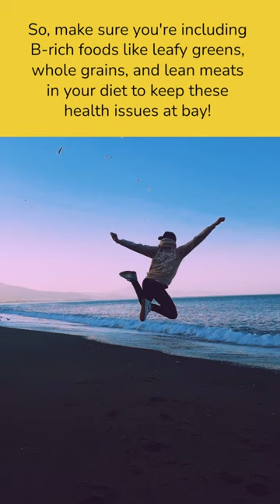The Top 5 Conditions Caused by B Vitamin Deficiency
The B complex vitamins are a group of 8 essential nutrients that include B1 (thiamine), B2 (riboflavin), B3 (niacin), B5 (pantothenic acid), B6 (pyridoxine), B7 (biotin), B9 (folate), and B12 (cobalamin). These vitamins are little powerhouses that play a big role in your health, and you won't believe what can happen if you're not getting enough.

Learn about the vital role of B complex vitamins and how their deficiency can affect your health. Don't miss these top 5 conditions caused by insufficient B vitamin intake! BComplexVitamins Nutrition HealthTips tbhealthy healthyliving nutrition VitaminDeficiency Wellness 😊💪🍏